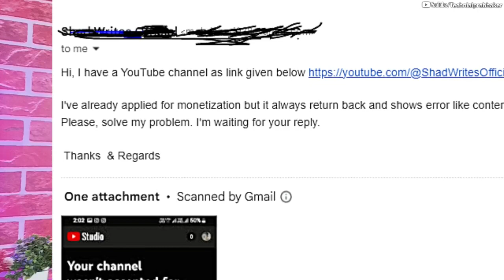How to monetize Reused Content New Ways In 2023 || अपने चैनल को मोनेटाइज कैसे करें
Topics Cover  :-
How to monetize reused content on youtub,
youtube par apne channel se reused content kaise hataye,
youtube par reused content kyu aata hai,
what is reused content,
how to fix it reused content on youtube,
youtube par reused content kaise hataye,
reused hatane ke liye kya kya karna chahiye,
reused aane ke bad reaply kaise karen,
reused kis video par aata hai,
reused aane se channel monetize hota hai
reused aane ke bad sbse phle work kya karen
reused content on youtube monetize